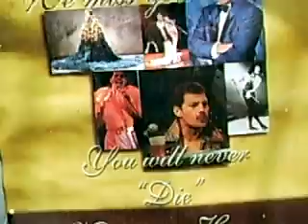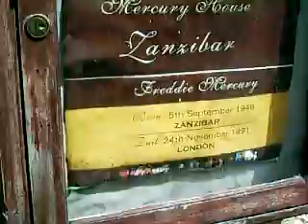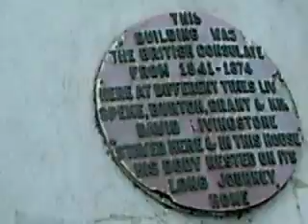Zanzibar City, Tanzania Stone Town 8 minutes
Stone Town of Zanzibar, also known as Mji Mkongwe, is the old part of Zanzibar City, the main city of Zanzibar, in Tanzania. The newer portion of the city is known as Ng'ambo, Swahili for 'the other side'. Stone Town is located on the western coast of Unguja, the main island of the Zanzibar Archipelago